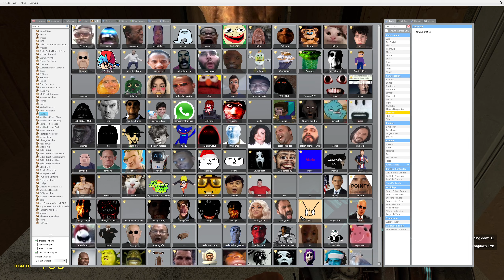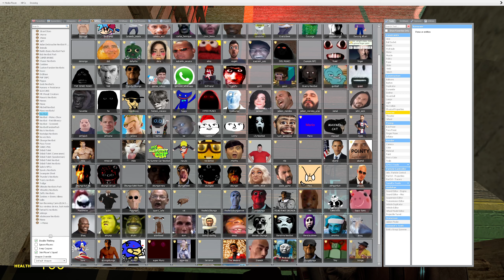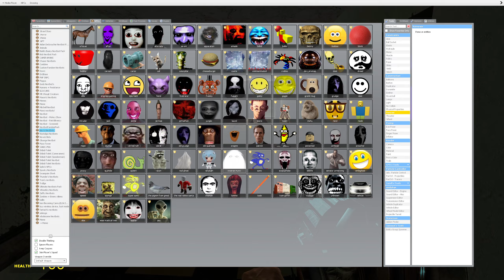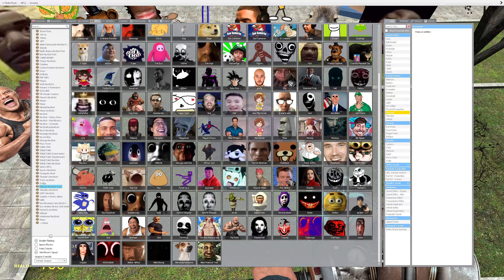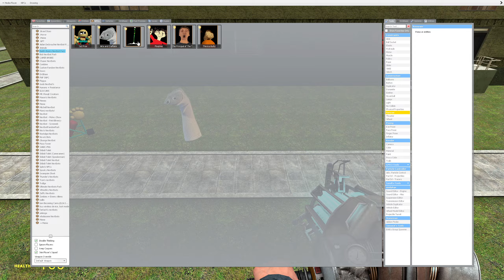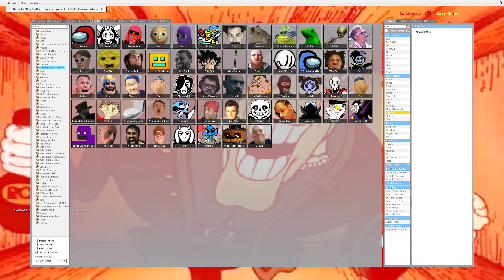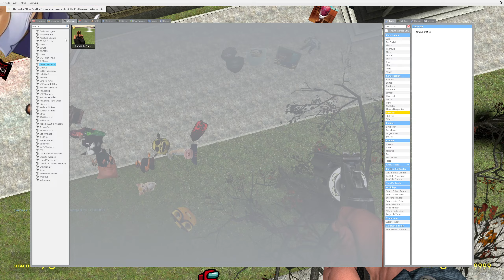Too Much Nextbots !! (Part 14)